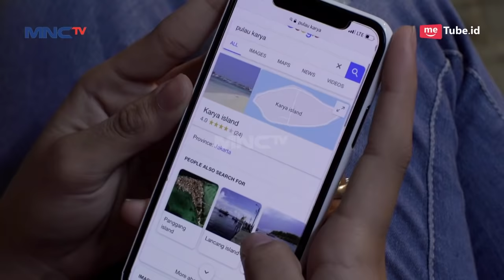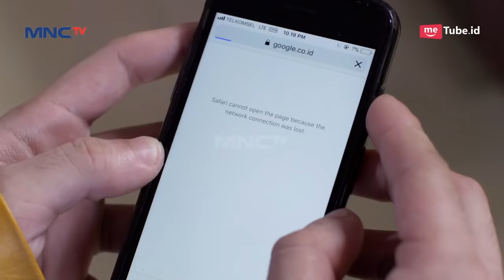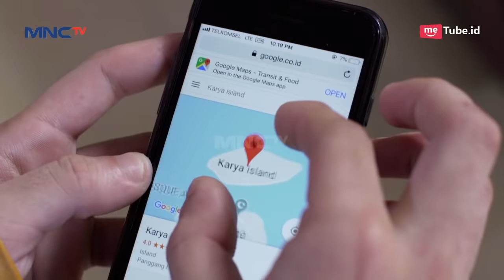BOWO GAYA NIH! Nantangin Madun Main Bola Part 1 - Madun Is Back Eps 2